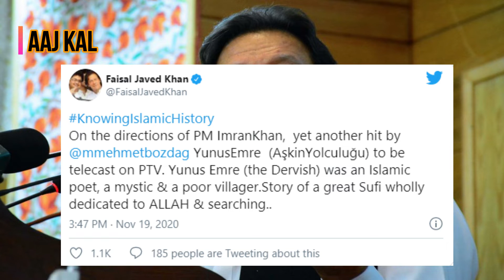PM Imran Khan Order To Broadcast Yunus Emre On PTV | Drama | Pak Turkey Relations.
Follow The Links Given Below